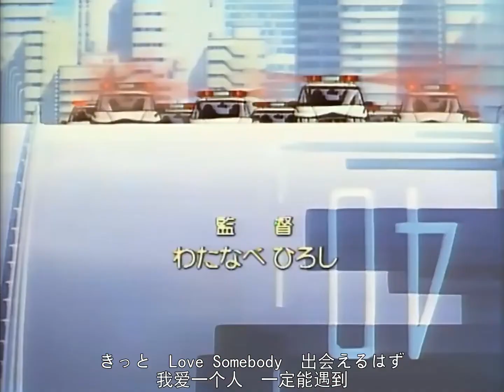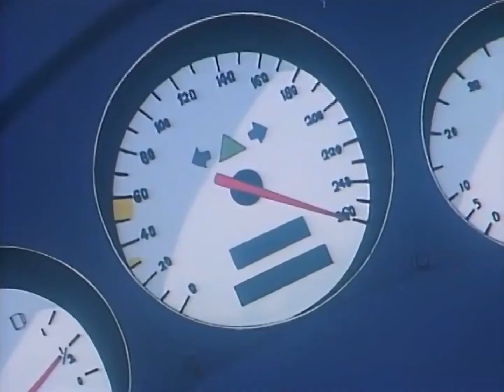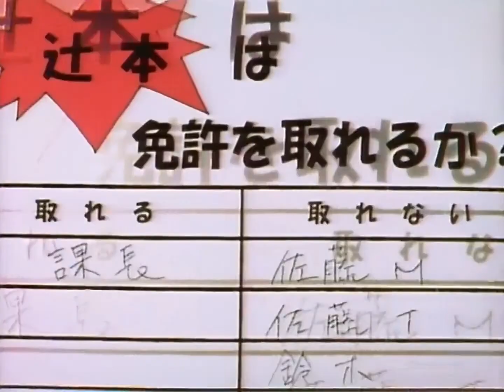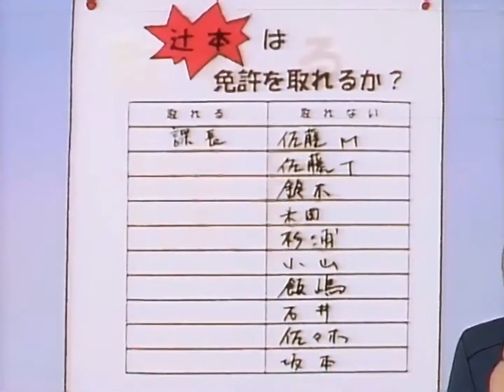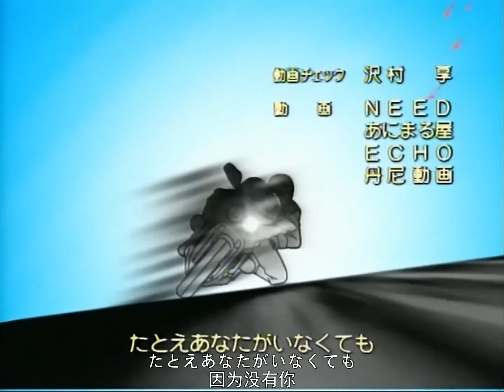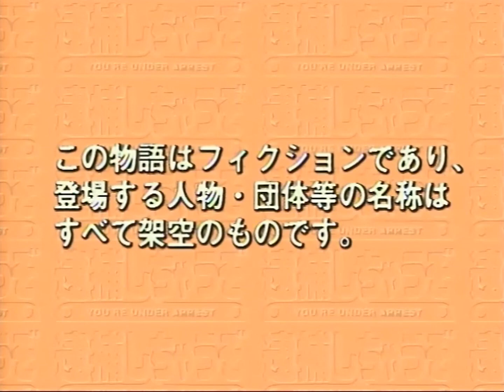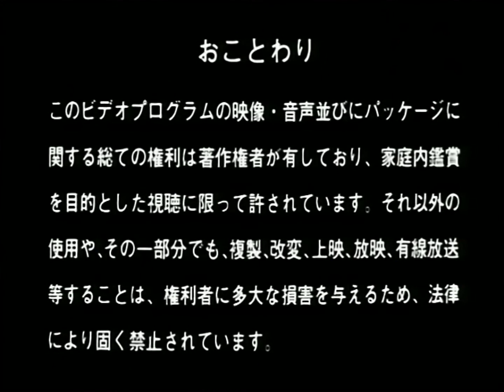逮捕令 第一季 P27第027話(OVA第27話) 汽车驾驶学校课程ABC 【辽艺国配】